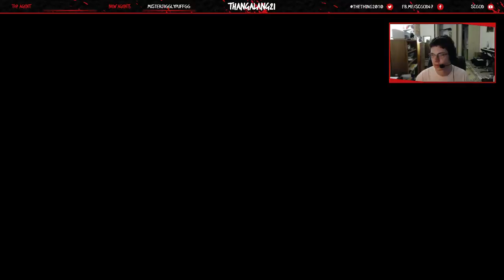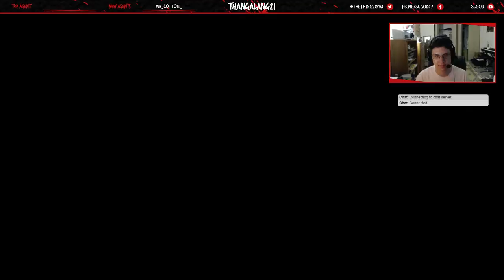GARBAGE CONNECTION | Dead Island Definitive Edition - Part 17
Streaming again, and this time it disconnects me.